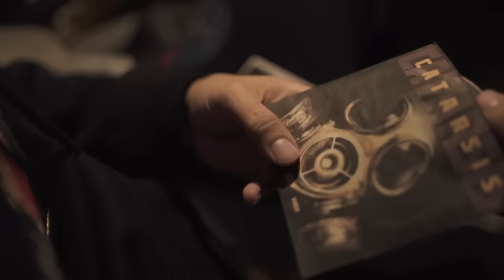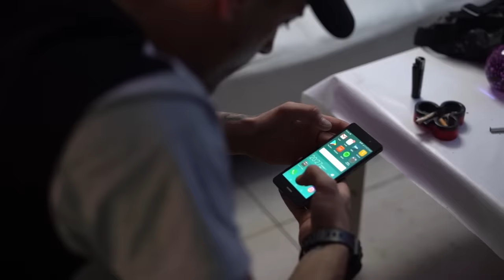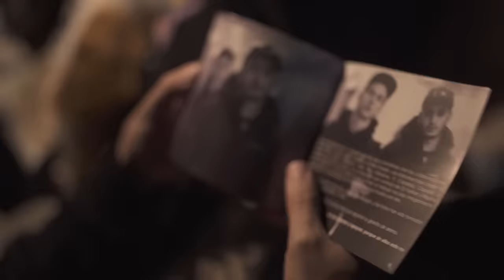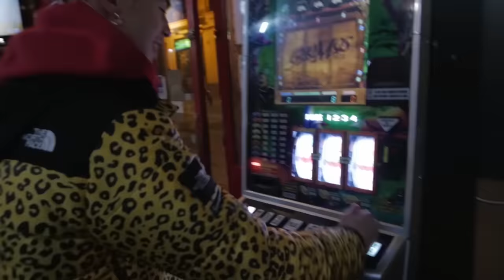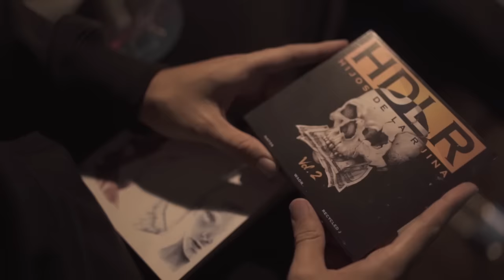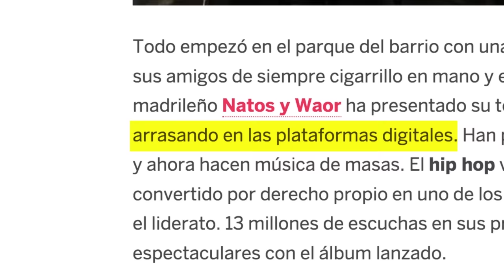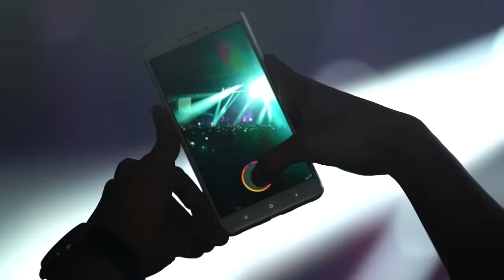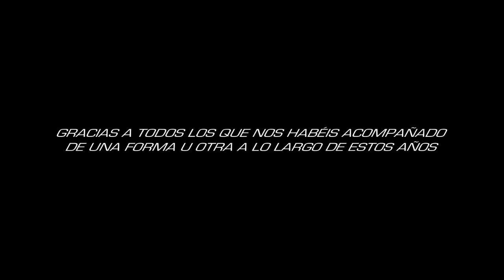"Underground Kings", EL DOCUMENTAL [Completo]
"Underground Kings" es el documental autobiográfico de Natos y Waor.

En este documental Gonzalo y Fernando, más conocidos como Natos y Waor, narran con detalle cómo fue su vida y trayectoria. Dónde se criaron, cómo se conocieron y cuál fue el proceso que les llevó a pasar de cantar en casas okupas a cambio de una botella de ron a coronarse en la cima del rap español.

"Underground Kings" es un proyecto completamente autoproducido que se ha convertido en todo un éxito de ventas y se ha posicionado entre lo más visto en la plataforma Movistar+.